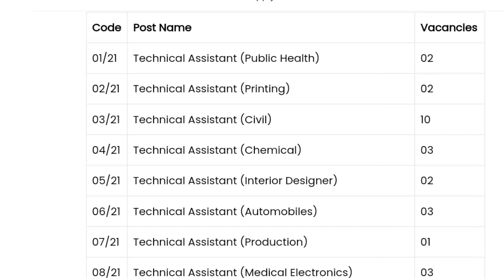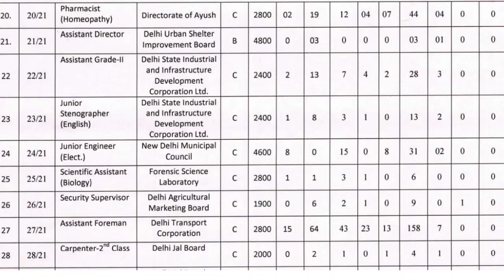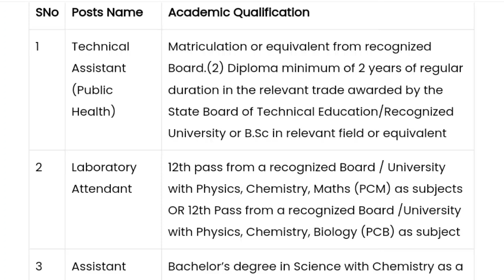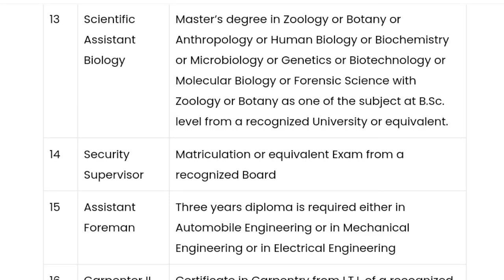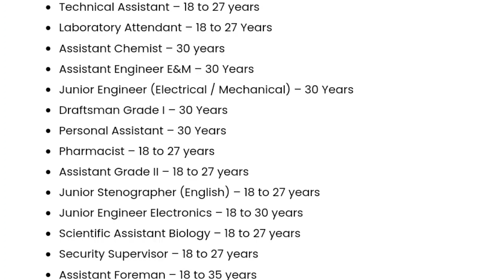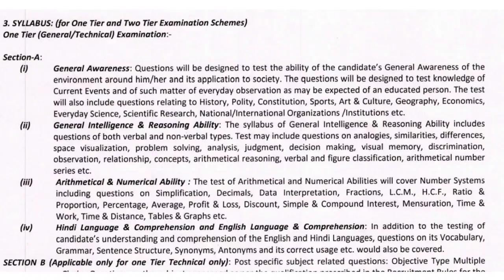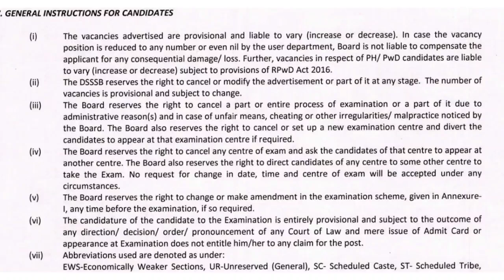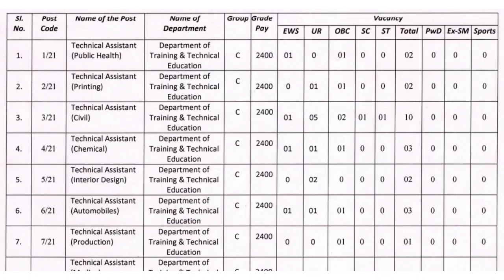ഇതാ വന്നു 1809 ഒഴിവ്☀️കേന്ദ്ര സർക്കാരിന്റെ DSSSB ജോലി ഒഴിവ്. യോഗ്യത പത്താം ക്ലാസ് മുതൽ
In this video show by Delhi subordinate service selection board Central Government job vacancy details.
കേന്ദ്ര സർക്കാരിന്റെ ഡൽഹി സബോർഡിനേറ്റ് സർവീസ് സെലക്ഷൻ ബോർഡിൽ പത്താം ക്ലാസ് മുതൽ യോഗ്യത ഉള്ളവർക്ക് ജോലിക്ക് കയറാൻ അവസരം.

@Jftshibu @JFT Shibu vlog

🔰 കേരള സർക്കാർ ജോലിയും, കേന്ദ്ര സർക്കാർ ജോലിയും.

🔰 താഴെ കാണുന്ന തസ്തികയിലേക്ക് ജോലികൾ ഒഴിവുകൾ ഉണ്ട്.

🔰 സർക്കാർ ജോലി ആഗ്രഹിക്കുന്നവർക്ക് അപേക്ഷിക്കുവാനുള്ള ഒരു സുവർണ്ണ അവസരമാണിത്.

പത്താം ക്ലാസ് മുതൽ യോഗ്യത ഉള്ളവർക്ക് കേന്ദ്ര സർക്കാർ ജോലിക്ക് കയറാൻ സുവർണാവസരം. എല്ലാ വിഭാഗക്കാർക്കും നിരവധി ഒഴിവുകൾ. വേഗം അപേക്ഷിക്കുക ഈ അവസരം നഷ്ടപ്പെടുത്തി കളയരുത്.

പത്താം ക്ലാസ് മുതൽ യോഗ്യത ഉള്ളവർക്ക് കേരള സർക്കാർ ജോലി നേടാം.

പത്താം ക്ലാസ് യോഗ്യത ഉള്ളവർക്ക് കേന്ദ്ര സർക്കാരിന്റെ ഡൽഹിയിലെ ജില്ലാ കോടതിയിൽ ജോലി ഒഴിവ്. വേഗം അപേക്ഷിക്കുക.

ഇതാ വന്നു 💥 നിരവധി തസ്തികയിൽ ഒഴിവുകൾ. പത്താം ക്ലാസ് മുതൽ യോഗ്യത ഉണ്ടെങ്കിൽ കേന്ദ്ര സർക്കാരിന്റെ ഇന്ത്യൻ എയർഫോഴ്സിൽ ജോലി.

പന്ത്രണ്ടാം ക്ലാസ് മുതൽ യോഗ്യത ഉള്ളവർക്ക് കേരള സർക്കാരിന്റെ KINFRA എന്ന സ്ഥാപനത്തിലേക്ക് ജോലി.

ഉടനെ അപേക്ഷിക്കുക.

🔰 അറിഞ്ഞില്ല എന്ന കാരണത്താൽ ആർക്കും അവസരം നഷ്ടപ്പെടരുത്.

നിങ്ങളുടെ സുഹൃത്തുക്കൾക്കും വേണ്ടപ്പെട്ടവർക്ക് വേഗം ഷെയർ ചെയ്തു കൊടുക്കുക.

This videos share to friends and relatives.